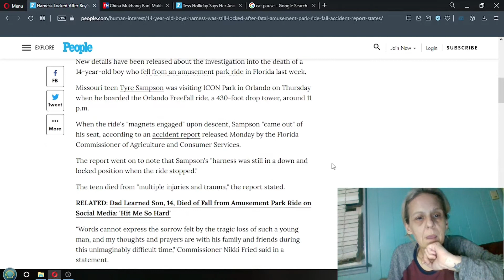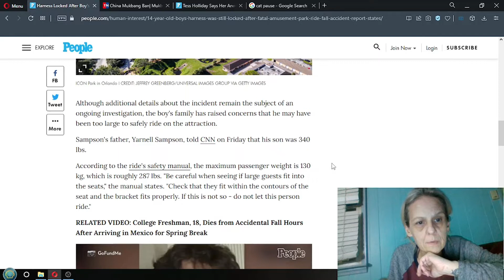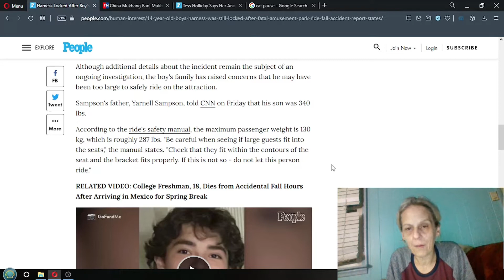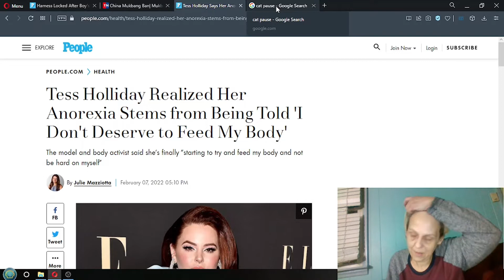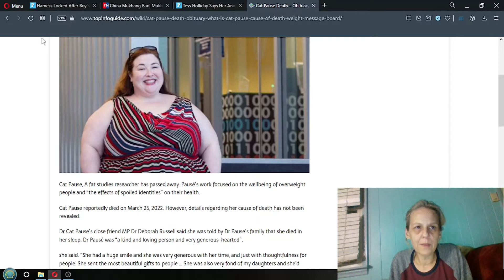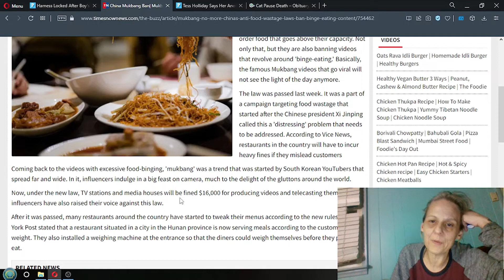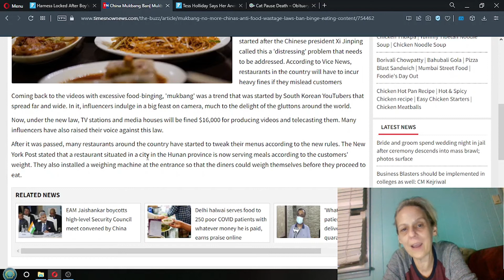Amusement park rides to Chinese social credit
Mukbangs are illegal in china...

If you like listening to beardie nerd guy's opinion about current events, popular culture and entertainment media than visit the quartering.